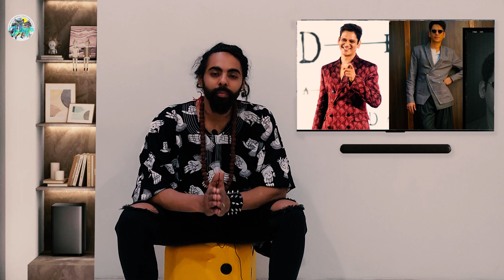Bollywood Men's Redefining Fashion By Breakng Gender Stereotypes|Y should girls have all fashion?E10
"I hope you enjoyed the video showcasing how Bollywood men are breaking stereotypes in gender fashion. Anyone can embrace fashion; there's only one rule - that there are no rules in fashion. So, enjoy expressing your style by wearing what you love.